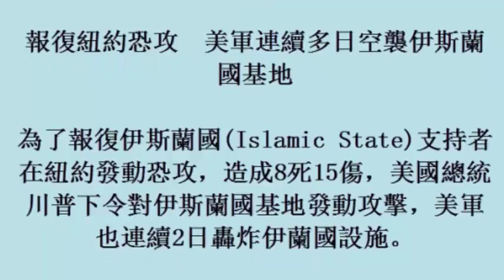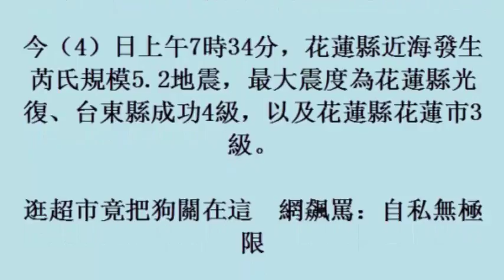NOW午報》11月4日重要新聞快遞 (4November2017)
NOW午報》11月4日重要新聞快遞